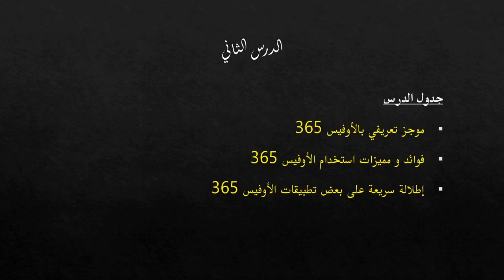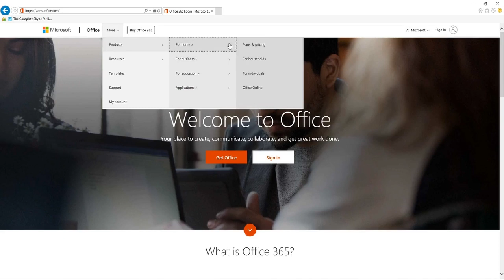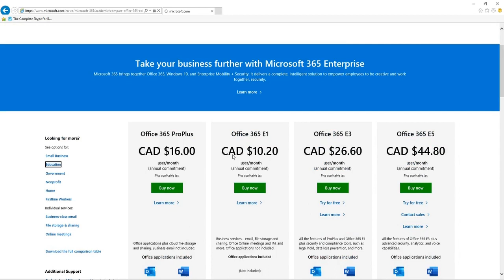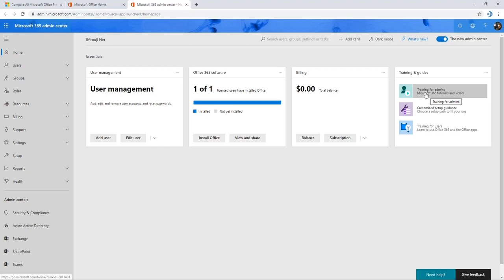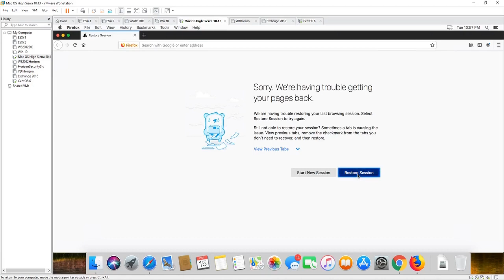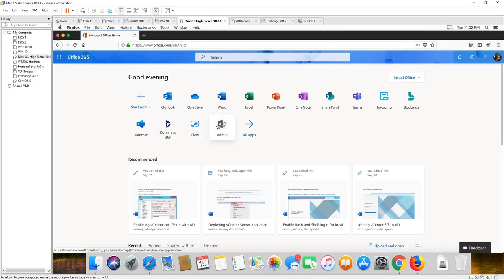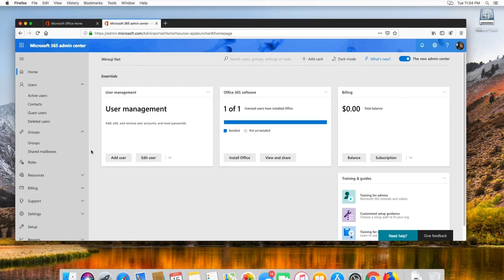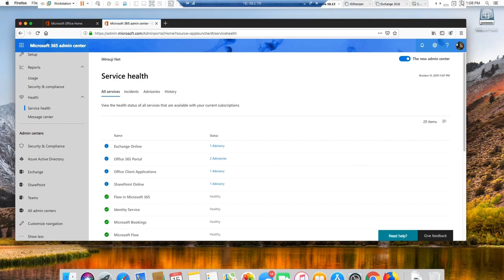Office 365 (Ar)Lesson 2 - الدرس الثاني: نظرة على منتجات الأوفيس 365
هذا هو الدرس الثاني من دروس سلسلة تعلم الأوفيس ٣٦٥.